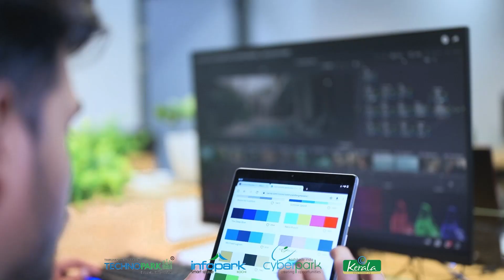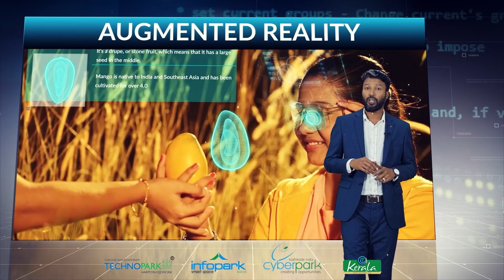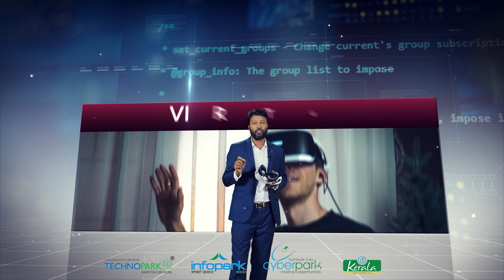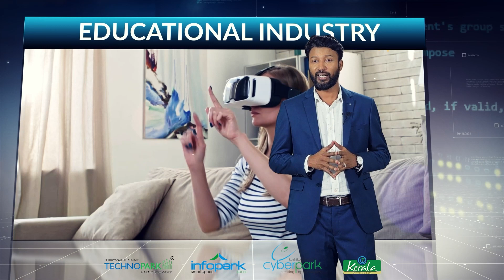Metaverse and its Business opportunities | Webinar 2022 | iluzia lab | Kerala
How will METAVERSE shape the business ?

Webinar about metaverse and its business opportunities in Different sectors like Education , Medical, Engineering , construction , advertisement , film , fashion etc.
Topic covers: Virtual reality, Augmented reality mixed reality and metaverse. Webinar conducted by Kerala IT Park Thiruvananthapuram in association with Iluzia lab cyber park Kozhikode